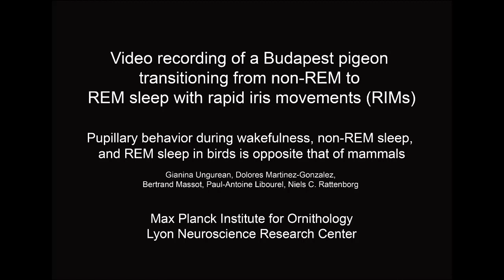ESRS SSF: Recording of a Budapest Pigeon Transitioning from Non-REM to REM Sleep with Rapid Isis...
Recording of a Budapest Pigeon Transitioning from Non-REM to REM Sleep with Rapid Iris Movements (RIMs)